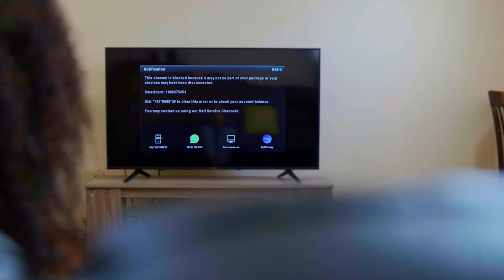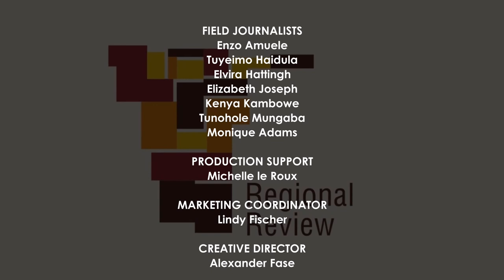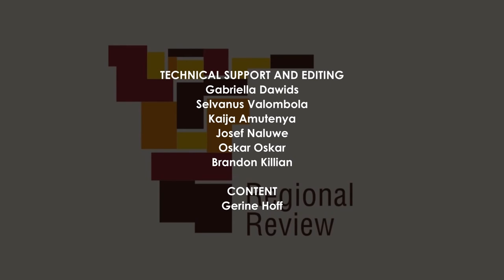Regional Review – Far South – 9 March 2022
In today’s show of Regional Review, Monique Adams brings us the news from the far South.